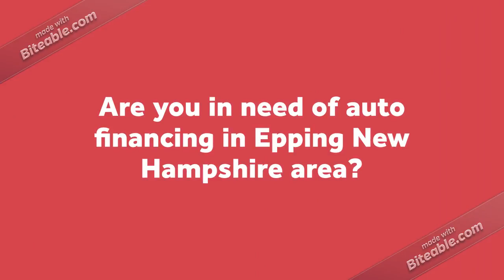No money down cars near Epping New Hampshire. Bad Credit Loans Epping NH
Are you in need of low money to no money car loan financing in Epping New Hampshire?

Bad credit loans Epping New Hampshire